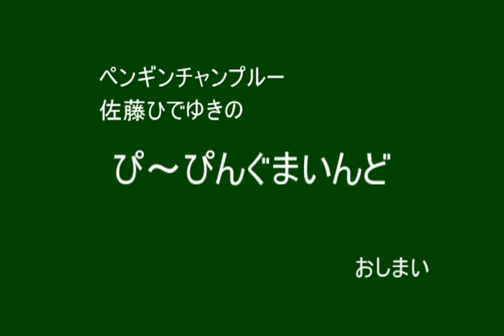アヒルと鴨のコインロッカー ぴ～ぴんぐまいんど #06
ペンギンチャンプルーVo.佐藤ひでゆきがオススメする映画や書籍、漫画などの魅力をお伝えしていきます。

伊坂幸太郎原作、中村義洋監督、濱田岳、瑛太が出演している
2007年に公開された映画です。
主題歌はボブ・ディランの『風に吹かれて』

大学生、椎名は隣人の河崎から広辞苑を本屋から盗む計画に誘われる。
椎名は、断りきれずにその計画の手伝いをすることに。
計画の後、河崎やペットショップの麗子からブータンからの留学生の話や
その恋人琴美の話、２年前に多発していたペット惨殺事件の話を聞く。
しだいに河崎が広辞苑を盗んだ訳、河崎の謎が解けてくる。